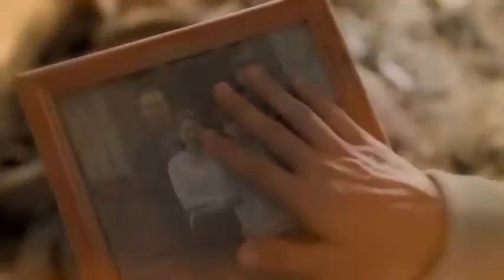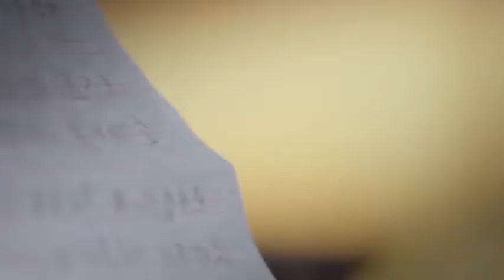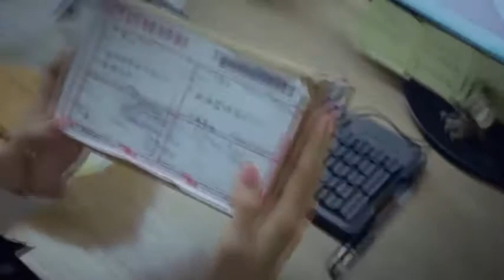[VTV2] loi noi doi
► Kênh Youtube Chính Thức của Trung tâm VTV2 Chất lượng cuộc sống - Đài Truyền Hình Việt Nam